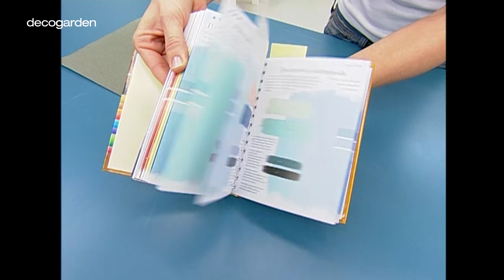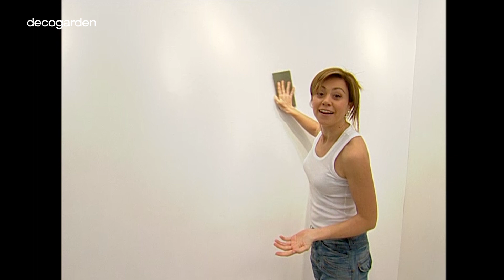Dar color AL RECIBIDOR ​🟠​⚫​⚪​ ¡con DECOGARDEN!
¿Estáis buscando una combinación de colores nueva para el recibidor? En este programa completo de Decogarden os enseñamos como dar color al recibidor y conseguir así decorarlo de una manera vistosa y original. En este programa os mostramos como decorar la entrada de vuestra casa con muy poco presupuesto.

Conseguir un hall o una entrada de casa con personalidad es muy sencillo si elegís una combinación de colores atrevida y que haga juego con los colores que habéis elegido para vuestra casa. En este caso nosotros pintamos las paredes combinando un color gris neutro y un naranja de gran potencia. De esta manera conseguimos un ambiente cálido pero también muy moderno.

Uno de los pasos más importantes para conseguir un recibidor moderno esta en la elección de los colores sobre los que construiréis toda la decoración del recibidor. Además, en este programa os enseñamos como hacer un marco para un espejo que será el elemento decorativo principal en el recibidor. La entrada  tiene otros objetos en la misma gama de colores, pero aun así es de lo mas acogedor.

¿Alguna vez habéis creado vuestros propios espejos o marcos decorativos? Hacerlos vosotros mismos es una manera fantástica de decorar con poco presupuesto y trabajar vuestra creatividad. Os animamos a jugar con diferentes volúmenes para crear elementos de lo mas interesantes.

💡​ En este video os hablamos de como elegir los colores para pintar y crear diferentes ambientes. Tenéis todo muy bien explicado en el siguiente libro

👩👱Atentas/os al paso a paso:

0:00 ¿Qué vamos a hacer?
0:39  Materiales y Herramientas
1:40 Cómo elegimos el color
2:30 Igualamos la pared
3:05 Cómo pintar la pared
6:58 Creamos el marco
16:03 Colgamos el espejo
18:00 ¿Qué os parece el resultado?
18:36 Recibidor en otros tonos
20:09 ¿Qué hacer en un hall pequeño?

¿Qué os parece esta idea para el recibidor? ¿Os animaríais con una combinación similar de colores?

Sabemos que buscáis ideas para decorar el recibidor de casa, por lo que os animamos a ver estos videos:

Si queréis estar al tanto de todas las tendencias y trucos visitad nuestra página web:

 💛 Compartid vuestra pasión por la decoración 💛